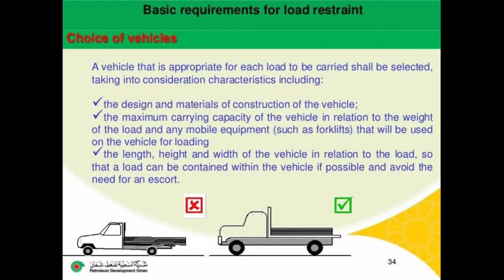Precautions for loading and unloading vehicles | Fire Safety College | Training | industrial safety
Precautions for loading and unloading vehicles
Safe driving: loading & unloading
Clear of other traffic, pedestrians and people not involved in loading or unloading.
Clear of overhead electric cables so there is no chance touching them, or of electricity jumping to 'earth' through machinery, loads or people.
Level. ...
Loads should be spread as evenly as possible, during both loading and unloading.

What is loading and unloading?
Loading and unloading means the services of loading or unloading cargo between any place or point of rest on a wharf or terminal, and railcars, trucks, or any other means of land transportation and barges.

What should be done prior to loading a vehicle?
BEFORE LOADING TRANSPORT VEHICLE

You must visually check for any unusual odors, noise, or physically defective equipment, such as broken springs, over heated tires, misalignment of axles, leaks, smoke, etc.

Who is responsible for unloading freight?
Shipment loading and unloading is also the responsibility of the shipper. When using commercial or terminal locations with a loading dock, this is not an issue.

What is the process of loading?
Loading process (in chemistry) is the process used to speed up the sedimentation process with the help of chemical called 'Alum'. Sedimentation involves settling down of suspended heavy particles present in a mixture at the bottom of the container when left undisturbed for some time.

What does a loading zone sign mean?
Loading Zones are clearly signed parking areas set aside for short term use by certain vehicles when loading and unloading goods in the course of business. Loading Zones are generally located in urban centres for the use of vehicles principally designed for carrying goods.

How should you load a vehicle?
With any load, spread it low and evenly to maintain a good, balanced centre of gravity. Put heavy items near the centre line and light items on the side. The driver or rider of any vehicle is the one responsible for making sure it is not overloaded.

When traveling load load should I lift?
Lower the load so that its lowest point is 15 to 20 cm (6 to 8 inches) from the floor. While traveling, keep the load at a safe travel height.

Thanks & Regards!